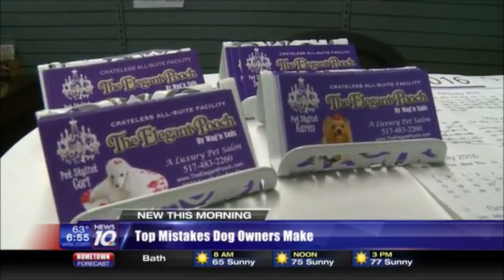WILX TV 10 Lansing and Hector Hernandez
Costly mistakes home owners make.